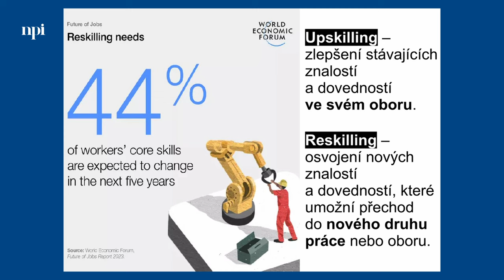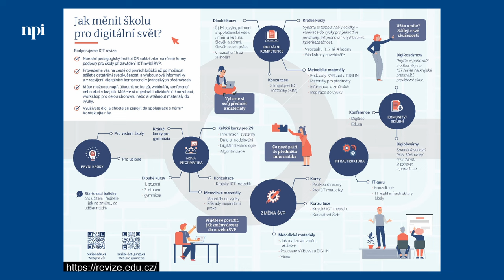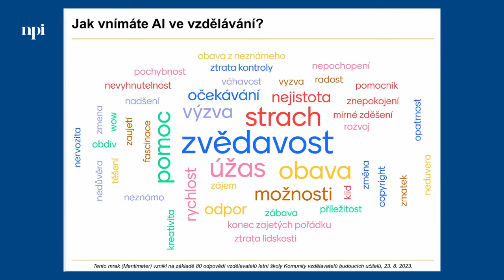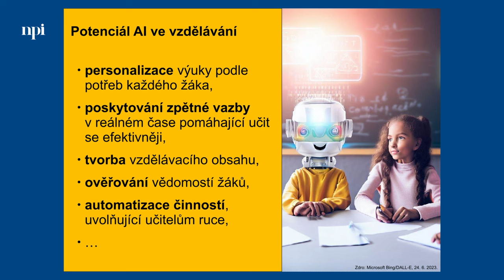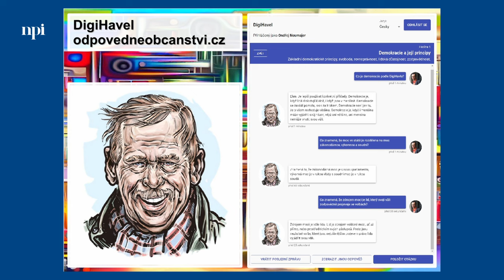Rozhovory o umělé inteligenci: Ondřej Neumajer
Jaké pracovní pozice umělá inteligence promění, nebo dokonce ohrozí? Jak umělá inteligence ovlivní školní výuku a vzdělávání vůbec? Jak se mění role učitele? V čem může AI učitelům a žákům pomoci? Jak řešit bezpečnost a rizika související s využíváním AI? Proč se vzdělávat v AI? Kde hledat informace a podporu?

Zeptali jsme se Ondřeje Neumajera, vedoucího oddělení Digitalizace ve vzdělávání Národního pedagogického institutu České republiky (NPI). Zabývá se inovacemi ve vzdělávání, účelným využíváním digitálních technologií a vzdělávací politikou směřující k celospolečenské změně.

NPI nabízí podporu školám při zavádění umělé inteligence do výuky.
Všechny důležité informace, doporučení, tipy do výuky a odkazy na užitečné zdroje najdete na

NPI také připravil Doporučení pro využívání umělé inteligence na základních a středních školách. Ať už jste učitel, rodič, ředitel či sám žák, naše materiály vám dobře poslouží v prvních krůčcích i velkých skocích ve světě AI.

Přihlaste se na kurzy a webináře k AI, domluvte si individuální konzultaci přímo ve škole, inspirujte se v podcastech KYBcast a DIGI IN. Nejste v tom sami!

Rozhovor s Ondřejem Neumajerem o umělé inteligenci si můžete přečíst na webu